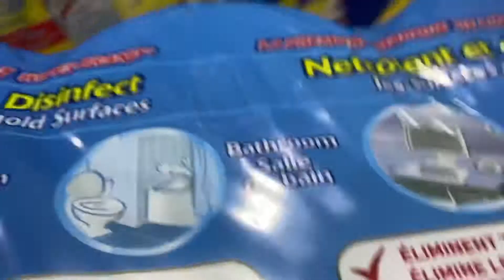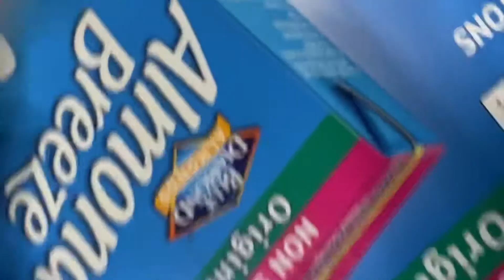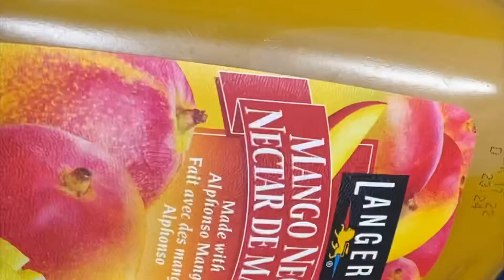errands with joubs | short, random tidbits ٩(˘◡˘)۶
yeah u know how it is